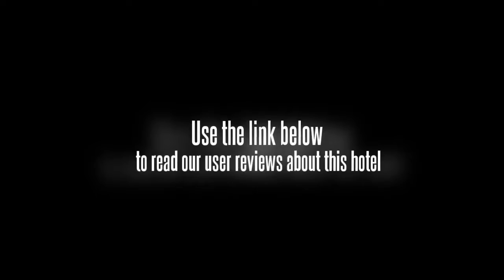Four Seasons Guangzhou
The Four Seasons Hotel Guangzhou (Siji Jiudian) is a five-star hotel located in Guangzhou's International Finance Center, which offers guests convenient access to the Canton Tower and Guangdong Museum.

Accommodations in this deluxe Guangzhou hotel are completed with various amenities including broadband Internet access, voice mail, safes, mini bars and coffee/tea makers.

For dining choices, Yu Yue Heen serves Cantonese food and has over 100 private dining rooms. Kumoi, the Japanese restaurant, has separate areas where guests can enjoy sushi, yakitori and teppanyaki. Guests may also enjoy the Italian dishes at Caffe Mondo on the 72nd floor. And those who love seafood may go to the Catch on the 100th floor.

Meeting facilities and a business center are also provided for those with events to plan.

After a busy day, guests may take a massage, relax in the sauna, or work out in the gym.